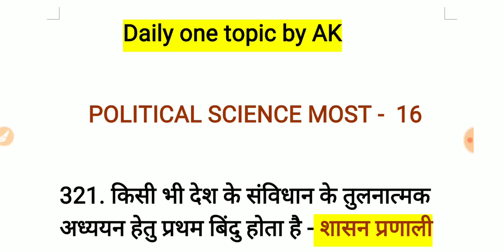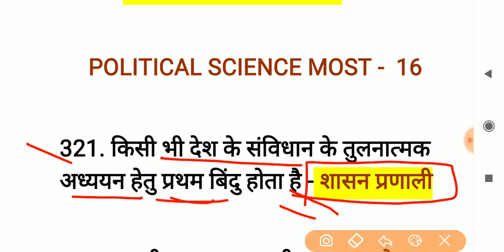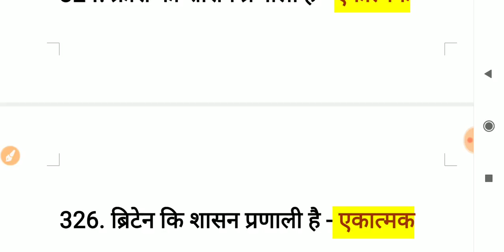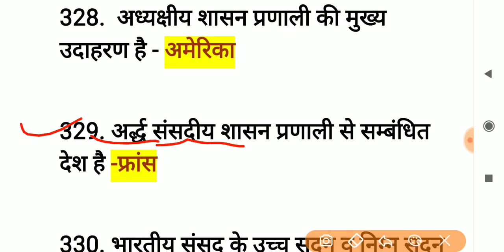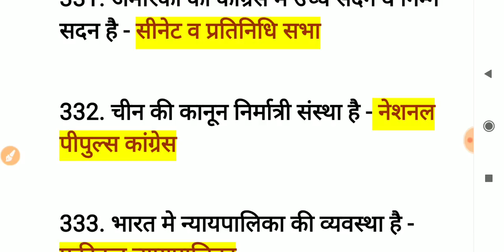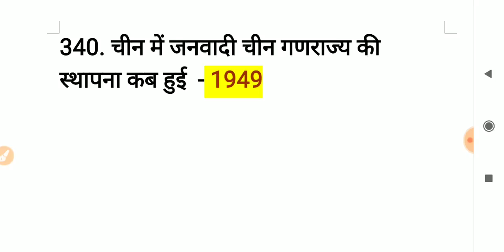POLITICAL SCIENCE MOST ONELINER - 16 for UPPGT CIVICS & RPSC ASSISTANT PROFESSOR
Daily one topic by AK

🔥uppgt most one liner political science

✔️POLITICAL SCIENCE most oneliner series for Rpsc Assistant professor & UPPGT